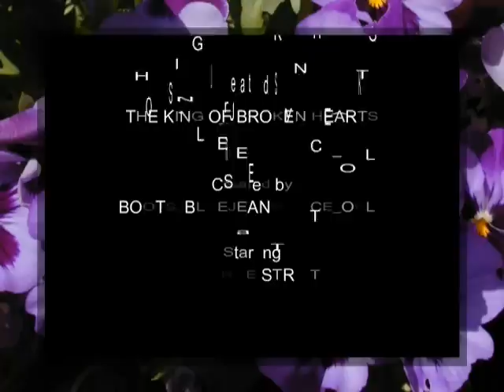KING OF BROKEN HEARTS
GEORGE STRAIT
MY CREATION